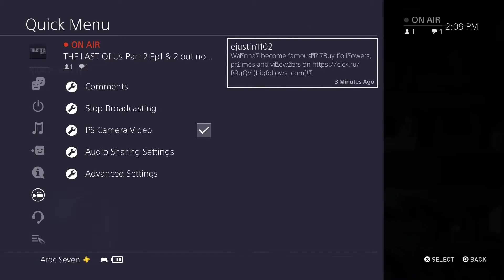The last of us 2 - GOING TO WAR WITH THESE PEOPLE STILL LOOKING FOR ABBY PT20